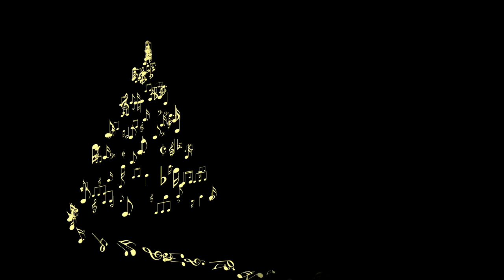Crittenden Davis Musical Video HD 1080p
Despite the current Covid-19 pandemic, The Crittenden-Davis Family Singers and Azalea Trace have teamed up to continue their holiday tradition annual Christmas program for their community through their gift of music.  Pre-recorded and broadcast via YouTube.  Enjoy and Merry Christmas.